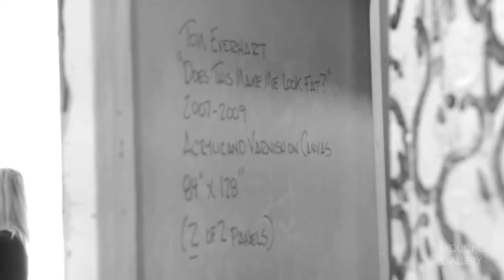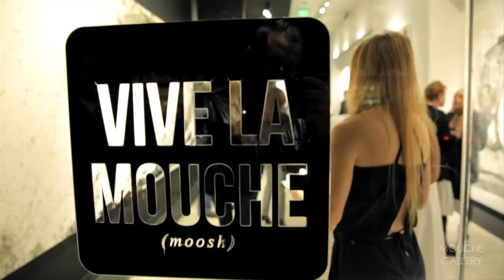Tom Everhart-Raw Exhibition at Mouche Gallery, Beverly Hills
Keiko Noah presents Tom Everhart's debut, rare Black and White exhibition called Raw: Black and White Works From 1998 – 2016 at Mouche Gallery in Beverly Hills.

Tom Everhart’s Schulz influenced body of work has been in progress for twenty-seven years and was begun nine years after he and Charles Schulz met in 1980. The black- and-white work is rare, but has existed since the very first works. The black- and- white work organized for this first time exhibition of black- and- white works only, was selected from 1998 to 2016; of which fifteen new works created solely for this exhibition. This body of black and white work was produced on canvas and paper, as well as more raw materials like raw wood, medium density fiber panels, plastic cups and polyester pom-pom balls.

Maestro/Owner : KEIKO NOAH
Director/Cinematographer/Editor : PATRICK LASCU
MOUCHE GALLERY